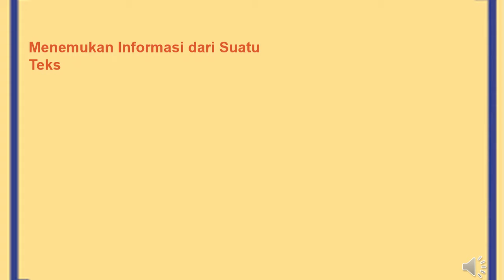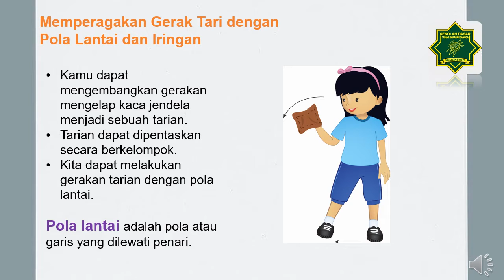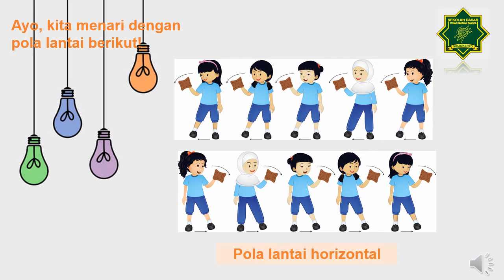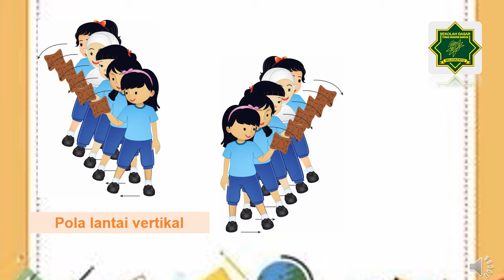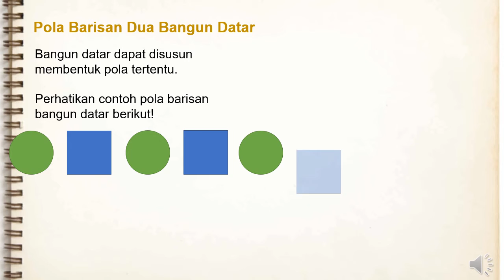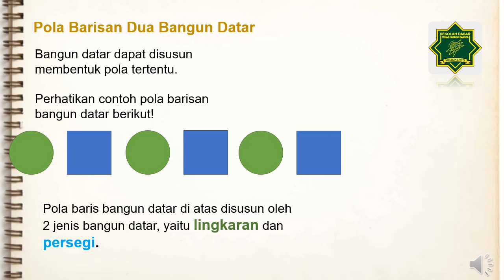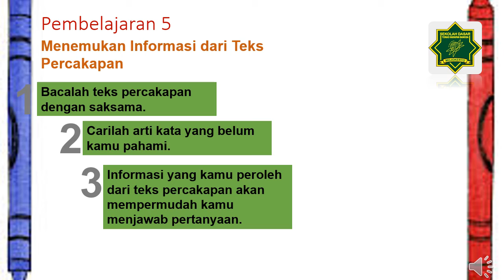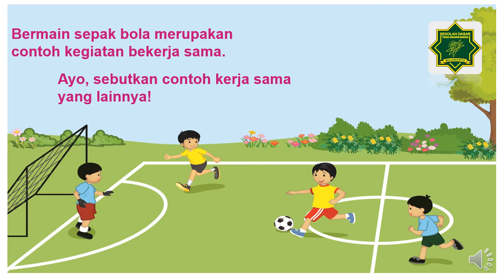TEMATIK TEMA 4 SUBTEMA 2 Pembelajaran 4 dan 5